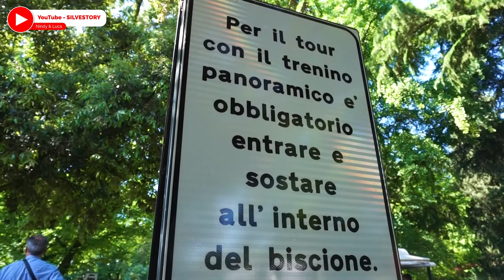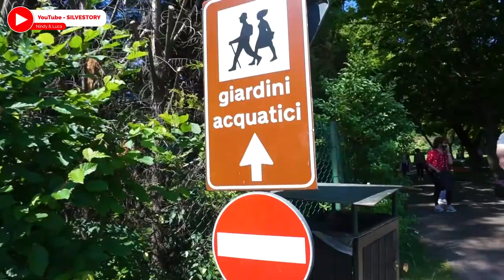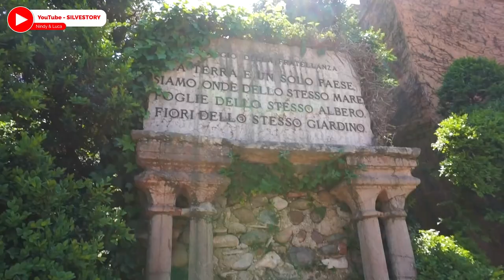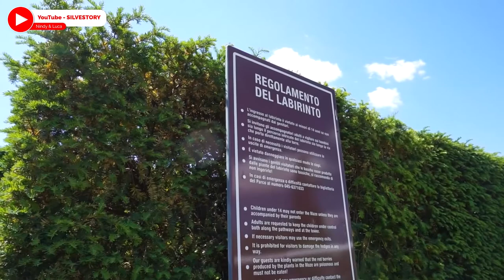Kids Friendly Park in Italy - Sigurta Park Verona! Feel The Maze Adventure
Ciao Ragazzi,

In this video, we'd like to share our family days out. We went to Sigurta Paark Verona with Luca's family. It was a nice park and kids friendly. It has a giant garden, various plants and animals, and a maze that made us trapped for an hour inside.
If you one day visit Verona and don't know where to go with your kids, this park can be a nice options.